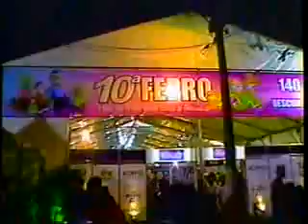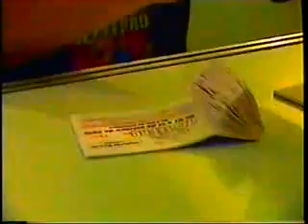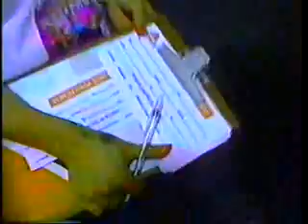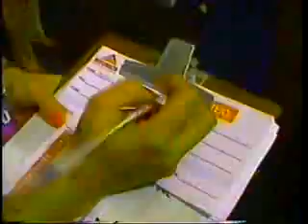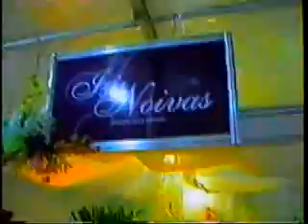Repórter Valmor Cegão na FEPRO 2010 - Parte 01/02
O Repórter Noturno Valmor Cegão ataca na FEPRO 2010 de Teresópolis, RJ.

Desta vez, definitivamente o nosso microfone não quis colaborar muito, mas
todos nós sabemos que o Show deve Continuar! Sempre!!

Assista o Valmor Cegão no Programa A Noite é Nossa, com a apresentação do
carismático Veríssimo de Paula. Todos os Sábados às 20hs na TV Brasil, Canal 14 - RCA
em Teresópolis, RJ.

Aproveite também para ouvir os Grandes Hits na Radio XS WEB FM, que também é apresentada
pelo nosso querido Valmor Cegão.